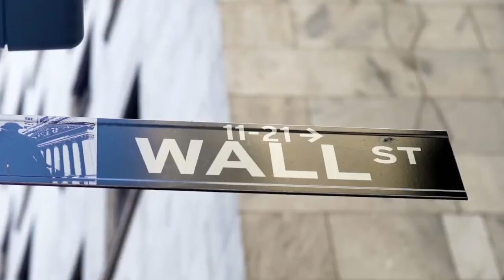The Take - Episode 75